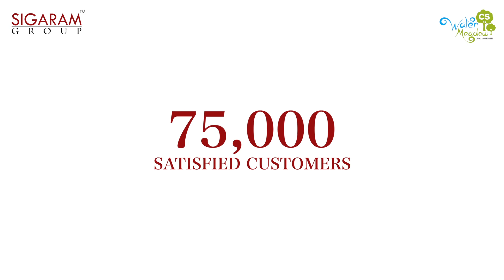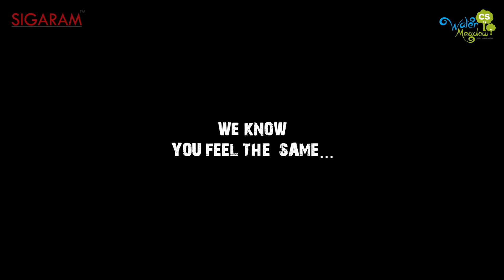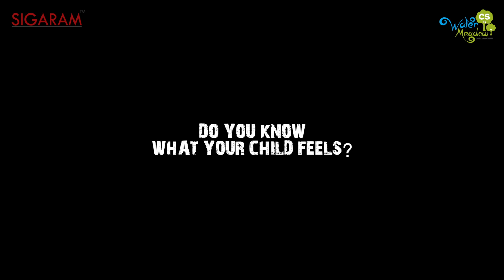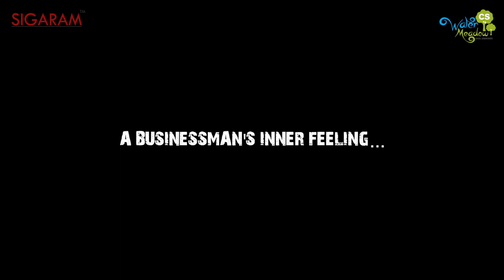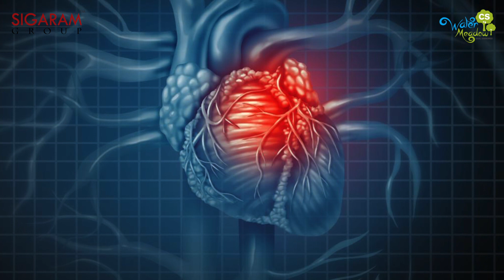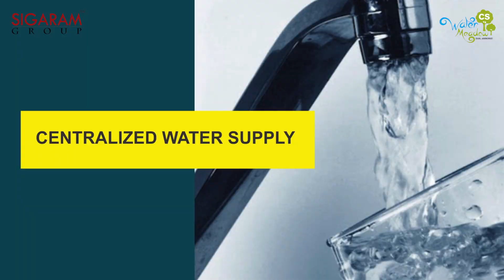Get a Luxury Lifestyle with High Monthly returns...